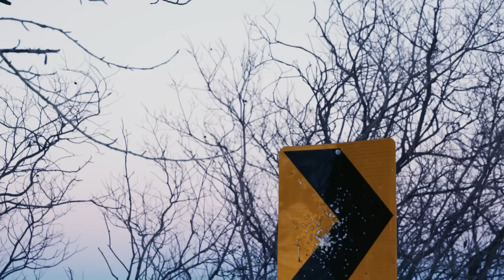J Lind - I Don't Know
More stories @jlindmusic

Filmed in southwestern Alberta

"I Don't Know" [Lyrics]

Skin like leather, stretched and weathered
Can’t say whether sun or smoke
Hair to shoulders - this man is older
But still younger than I know

And I will fall asleep while he lies down
Beneath a streetlight on the edge of town
And though I try to rest, my conscience screams
I hear his mother whisper in my dreams,

“Just because you need a savior doesn’t mean you’re just a sinner
Just because there is a loser doesn’t mean there is a winner
And sometimes the right answer is ‘I don’t know’.”

Skin is snow white, as chemicals fight
To keep the white light at an arm’s length
Hair is all gone, but still it’s too strong
And she’s too young to go this way

And I will fall asleep while she falls through,
Between the lab coats in a sterile room
I hear her father whisper in my dreams,

And I am screaming at the dice “Why’d you roll that way?”
And I am pleading with the night, though it might be in vain
So I will sing the only thing that I can say -

Just because you know the weather
Doesn’t mean you know the season
Just because you know a heart break
Doesn’t mean you know the reason
And sometimes the right answer -

Just because we need a savior  doesn’t mean we’re less than sinners
Just because we may be losers doesn’t mean we can’t be winners
Sometimes the right answer -
Sometimes the right answer is 'we don't know'